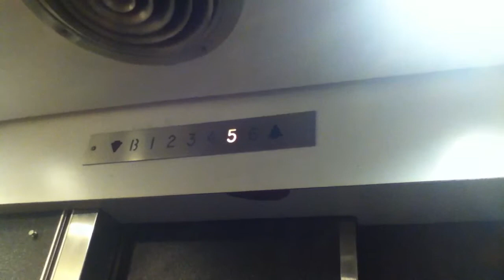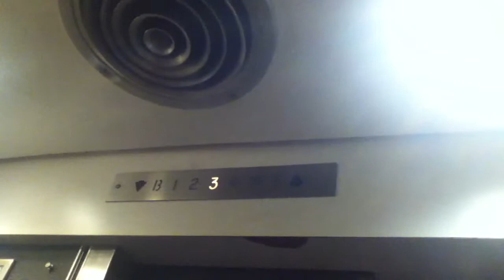VINTAGE Imperial Traction Elevator At An ?? Location In NYC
This is the AWESOME VINTAGE Imperial traction elevator at An ?? Location in NYC. Filmed with Dieselducy.